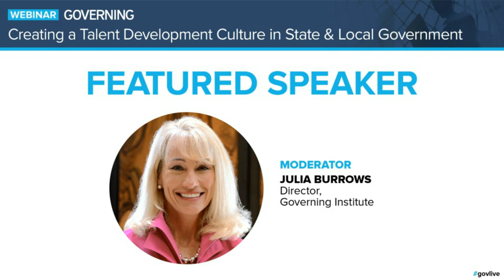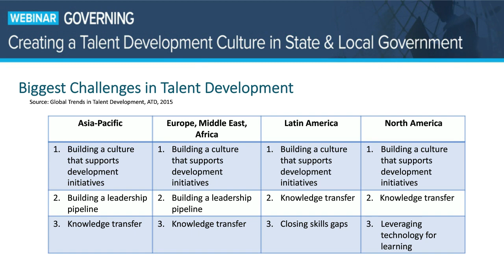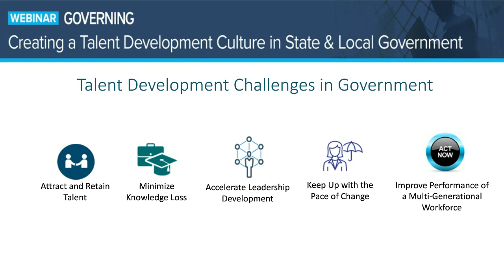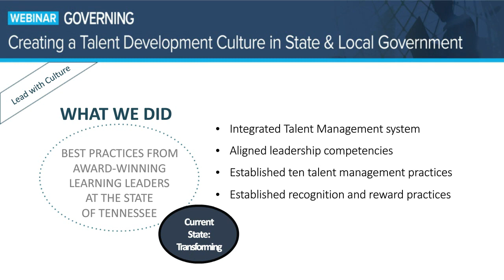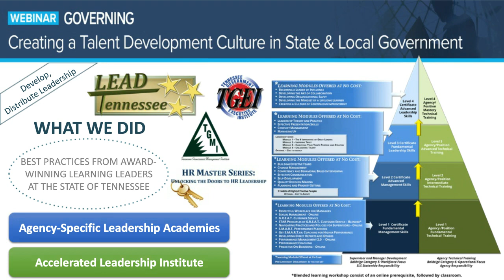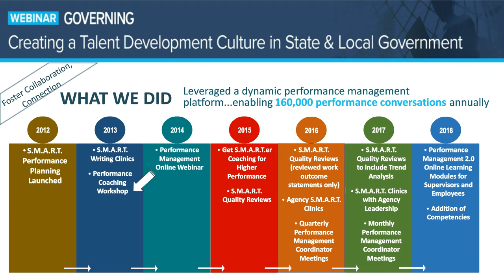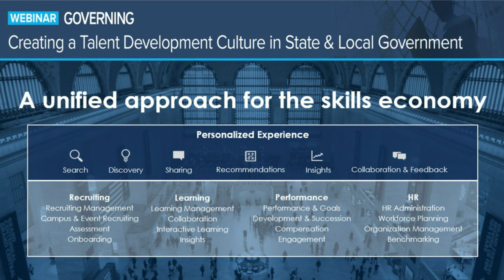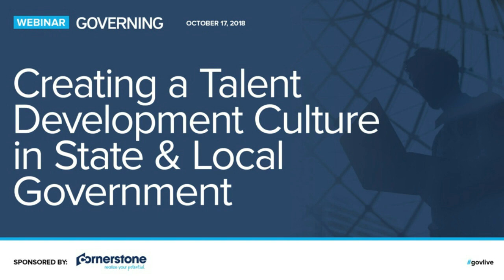Creating a Talent Development Culture in State & Local Government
Talent managers in the public sector face unique and urgent workforce challenges. Between demographic shifts, hiring freezes, the attrition of eligible retirees, and bureaucratic structures that fail to attract younger or more specialized workers, government agencies struggle to recruit and retain top talent. In the competition for talent, a talent development culture has emerged as a key differentiator.

In this webinar with Governing we focus on states' efforts to create more-skilled, engaged, high-performing, and resilient workforces, specifically we:
- Explore how pioneering leaders from Tennessee transformed their workforces cultures by integrating proven practices for building talent organizations into their strategic partnerships and overall change processes
- Assess which key practices to apply toward your own culture-building efforts